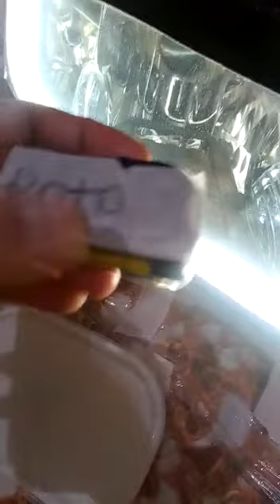Faros Fiat Stilo de desguace restaurados y modificados luz diurna.